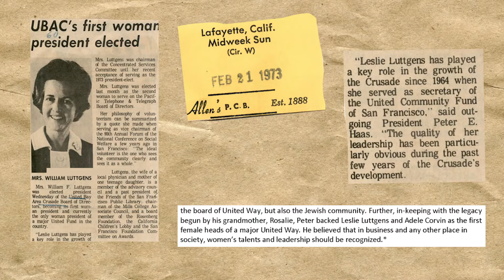Women's History Month: UWBA History pt.1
Happy WomensHistoryMonth!

This month we are quizzing our employees on UWBA's women's history. Join us in this multi-video series as we take a dive into the incredible contributions that many inspiring women have made to UWBA and the Bay Area!